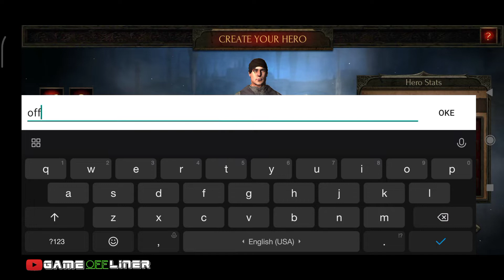Game offline rpg apk MOD unlimited money "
game : arcane quest legend
size : 350 mb
apk : MOD unlimited money/dumb enemy